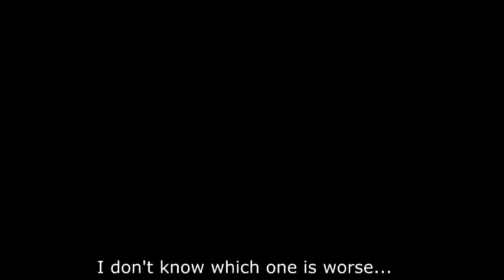Pirate Showcase #6: Pocket Monsters 2 (Genesis)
🎮 In this episode of Pirate Showcase, we dive into Pocket Monsters 2, the sequel to the infamous Sega Genesis bootleg. If you thought the first game was a mess, wait until you see what this "new" installment has in store...

Overall, the game is just a re-edited Pocket Monsters game, it has the same Option Menu, the vast majority of the old sound effects... and to make it worse, the same and even more glitches than before.

💥 Remarkable glitch examples:

❌ Ghost platforms that will make you fall without warning.
❌ Respawning enemies.
❌ Slow camera reactions making gameplay even harder.
❌ Freezing glitches that can ruin your game.

The biggest frustration comes from the overwhelming number of enemies, this combined with a high possibility of falling down of the platforms, will consume your lives and also your patience.

⚠️ Is it worth playing? Is it really that bad? Have a look to this video and you'll find out.